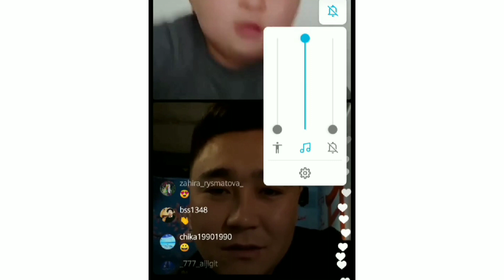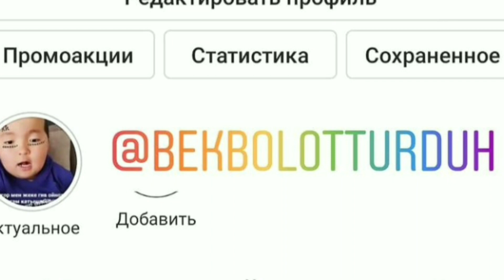Бекболот Данияр Эрматов менен туз эфирде